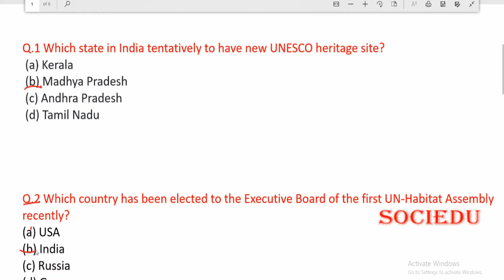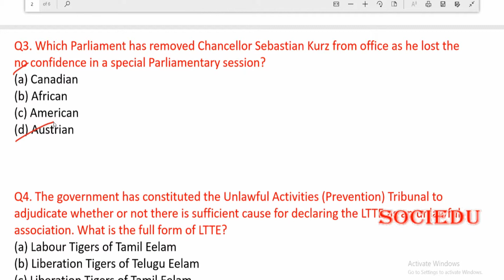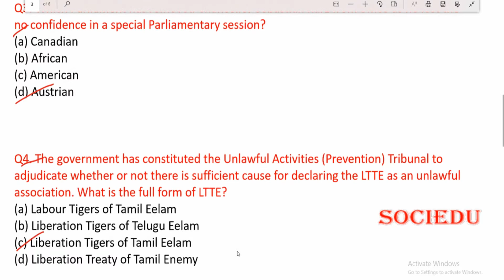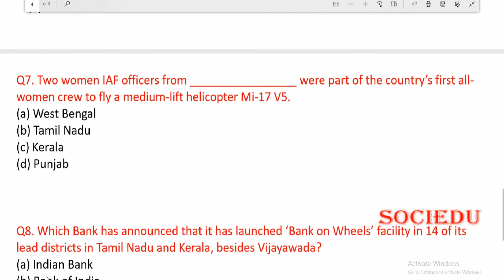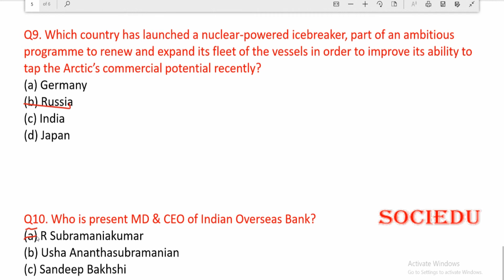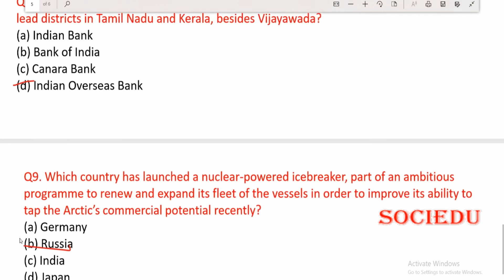29TH MAY 2019 CURRENT AFFAIRS | DAILY CURRENT AFFAIRS | GK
KEEP YOURSELF UP-TO-DATE
Don't miss any video if you are seriously preparing for any exam
Download pdf of current affair from here-